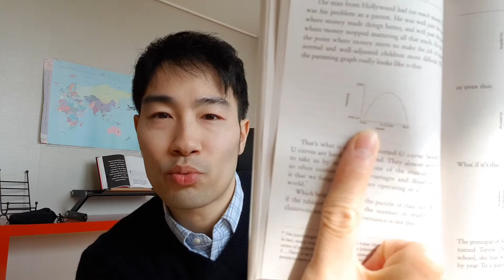David and Goliath - Malcolm Gladwell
This video is a review about the book David and Goliath: Underdogs, Misfits, and the Art of Battling Giants by Malcolm Gladwell.

Get the book here:
AMAZON USA
AMAZON CANADA
AMAZON UK

Like my Facebook page to get exclusive content and updates on posts